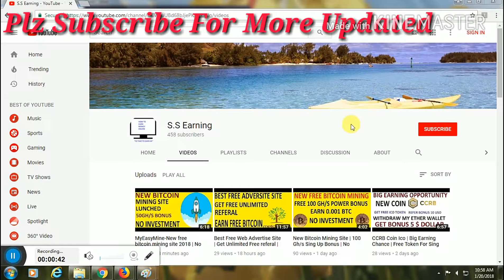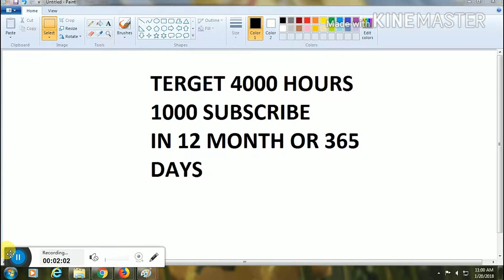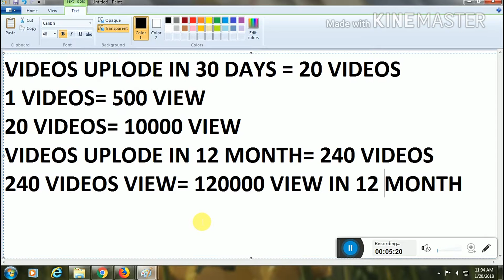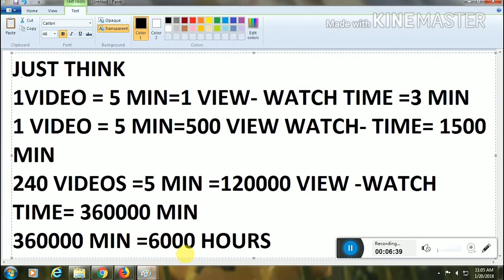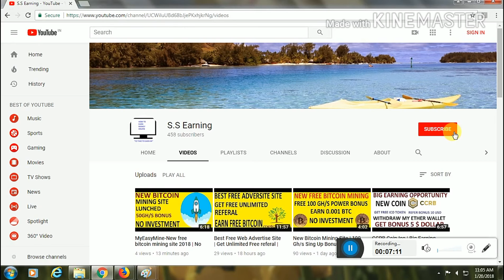YouTube New Monetization Rules 2018 | How To Beat The New Monetization Rules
Hello friends, in this videos all about youtube new rules changes 2018.For enable monetization you need  4,000 watch hours in the previous 12 months and 1,000 subscribers.